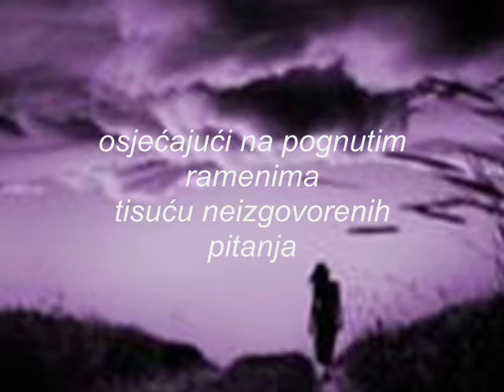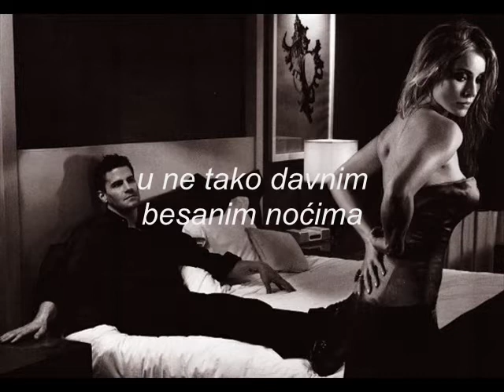Majino - Stari kaput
ogrnuta iznošenim kaputom
džepova  punih dobrih namjera
iskoračila sam iz tvojeg života
bez povratka
osjećajući na pognutim ramenima
tisuću neizgovorenih pitanja
u ne tako davnim
besanim noćima

uvidom u istinu,
otrežnjena saznanjem
svjesna kako povratka nema
zatrovanih,  konfuznih sjećanja
nastojim  ne suditi  doživljenoj  nepravdi
ne osvrtati se
i ne soliti vlastite rane

mirim se sama sa sobom
i svijetom

idem dalje
do kraja mojeg vremena